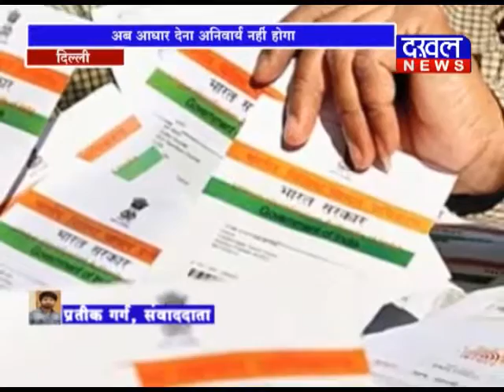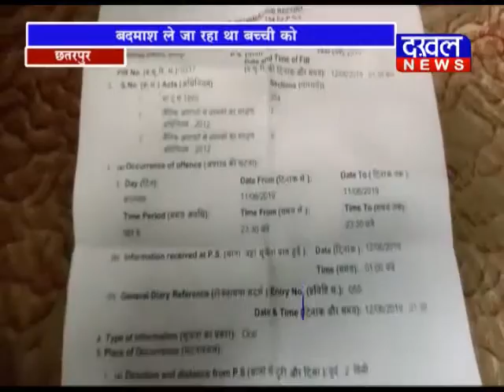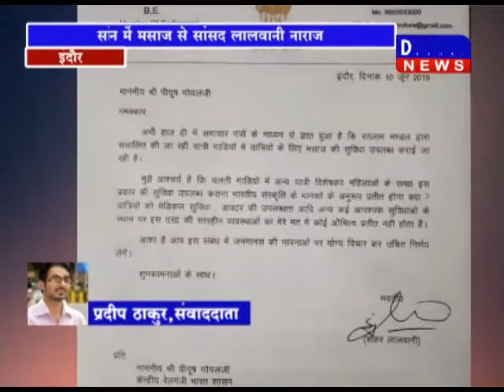13 June Bulletin DAKHAL NEWS